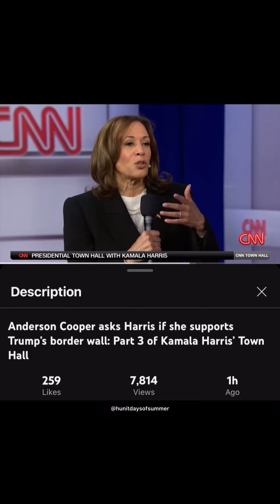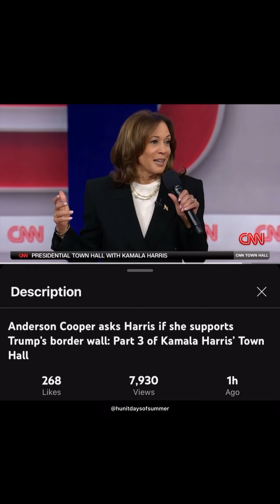Kamala Harris grilled on immigration